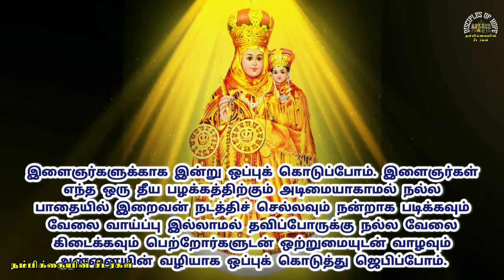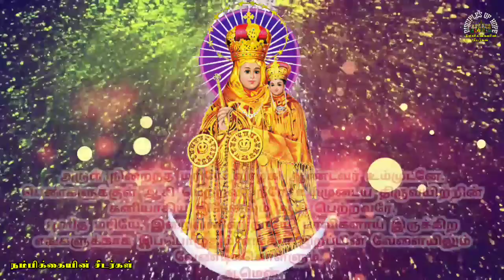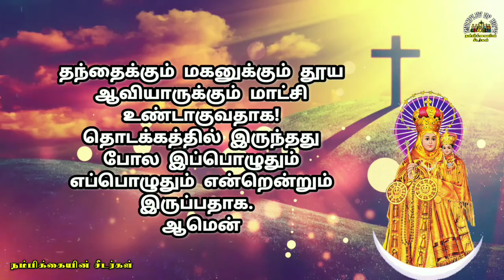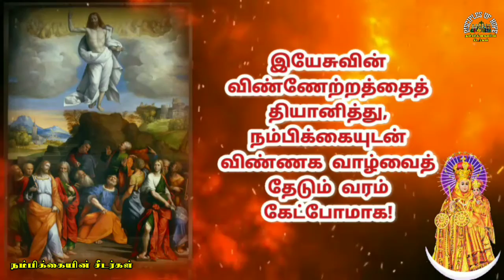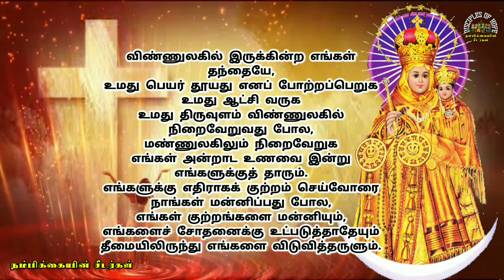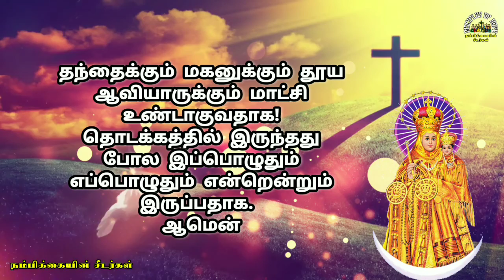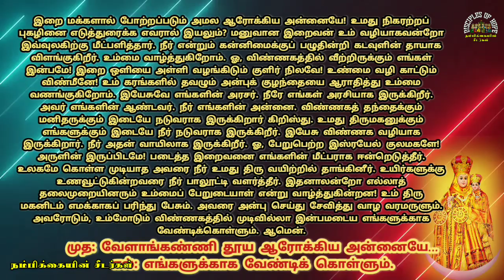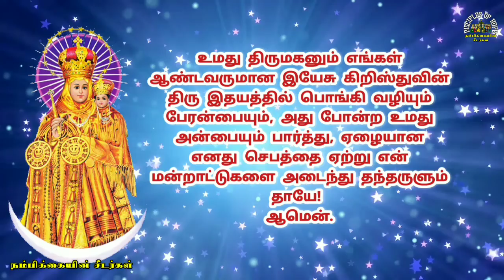September 04// வேளாங்கண்ணி அன்னை நவநாளின் ஆறாம் நாள் ஜெபமும் ஜெபமாலையும்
Rosary to our lady of Velankanni

prayer intensions: இளைஞர்களுக்காக இன்று ஒப்புக் கொடுப்போம். இளைஞர்கள் எந்த ஒரு தீய பழக்கத்திற்கும் அடிமையாகாமல் நல்ல பாதையில் இறைவன் நடத்திச் செல்லவும் நன்றாக படிக்கவும் வேலை வாய்ப்பு இல்லாமல் தவிப்போருக்கு நல்ல வேலை கிடைக்கவும் பெற்றோர்களுடன் ஒற்றுமையுடன் வாழவும் அன்னையின் வழியாக ஒப்புக் கொடுத்து ஜெபிப்போம்.